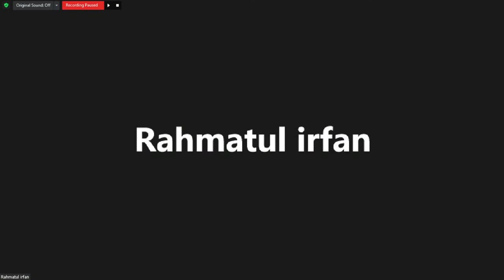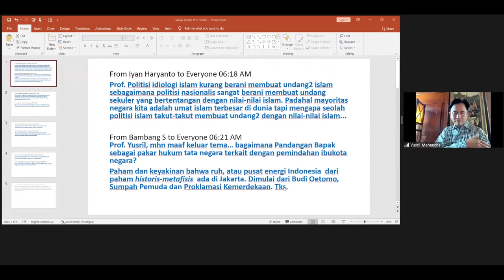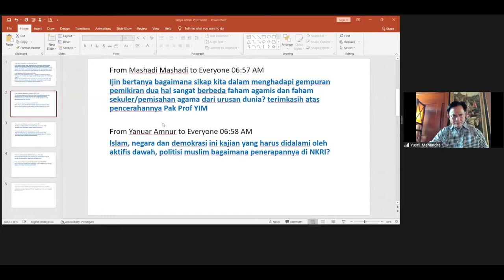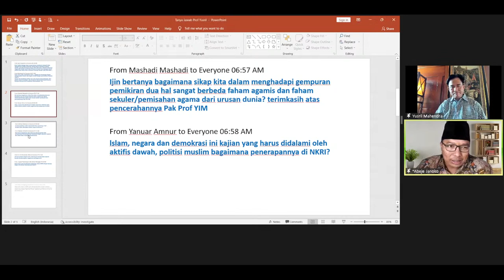ISLAM DAN DEMOKRASI, dalam Pemikiran Mohammad Natsir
Kajian Mencerahkan dan Menyejukkan
AL JIHADI - EMBUN PAGI

Assalamu'alaikum wrwb
Hari : Ahad, 20 Februari 2022

Bersama :
Prof. Dr. Yusril Ihza Mahendra, S.H., M.Sc
Pakar Hukum Tata Negara
Tema: ISLAM DAN DEMOKRASI, dalam Pemikiran Mohammad Natsir

Sambutan Pengantar : Prof. Dr. Heru Kurnianto Tjahjono , M.M.
Moderator : Dr. Arif Bintoro Johan, M.Pd.

atau masukkan :
✅Zoom Meeting ID: 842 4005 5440
✅Passcode: jihadipep

Wassalamu'alaikum wrwb